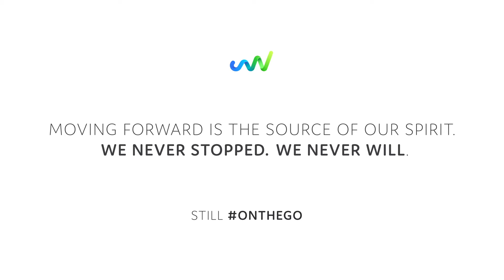Objectway Still onthego Advisory Tribe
Get led by experts in product vision, advisory, regulation, risk management, algorithms and financial planning.

We transform difficulties into opportunities for our clients.

Still